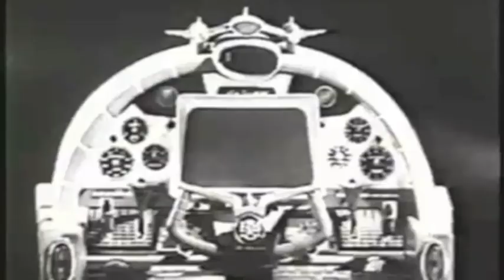ds106 Show Week 3: Storytelling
This week on the ds106 show we introduce the idea of storytelling, and we have some special, special, special guests.